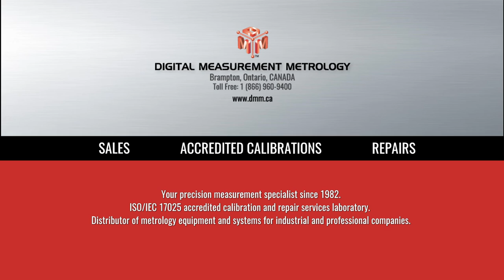Mitutoyo Neck Caliper Series 573 ABSOLUTE Digimatic (product video presentation)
.Purchase the MITUTOYO 573 ABSOLUTE Digimatic and Vernier Type or other digital calipers with an ISO-17025 Accredited Calibration Certificate (available on request).

➜ MITUTOYO  573 (series) FEATURES:
• Point jaw type can measure wall thickness inside bores and recesses.
• Flat jaw type can measure grooves and recesses.
• With SPC data output. (Series 573)
• Supplied in fitted plastic case.

➜MITUTOYO  573 SPECIFICATIONS:
• Accuracy: Refer to the list of specifications.
• Resolution*: 0.01mm or .0005"/0.01mm
• Graduation**: 0.05mm
• Display*: LCD
• Length standard*: ABSOLUTE electrostatic capacitance type linear encoder
• Max. response speed*: Unlimited

➜ CALIBRATION OF DIGITAL CALIPERS TESTERS:
Prevent costly quality problems and product recalls by ordering an ISO 17025 calibration certificate with your new Digital Caliper. Avoid unscheduled downtime, prevent costly quality problems and product recalls, and keep your equipment in peak shape by calibrating it regularly.
We sell worldwide different advanced instruments for measuring the hardness from our warehouse located in Toronto Area, Canada.  If you are looking to buy a digital caliper, our sales department are ready to offer you a wide range of instruments designed to be used for conducting outside, inside, depth and step (distance) measurements in almost any industrial environment.
➜ ABOUT US:
Digital Measurement Metrology (DMM) is a Canadian Accredited ISO-17025 located in Brampton, Ontario CANADA. DMM provides a complete solution to our customers around the world. As one of the first ISO 17025 certified Canadian calibration laboratory DMM was organized to offer high precision, high technology measurement solutions for the manufacturing sector so that they could improve on quality control processes.